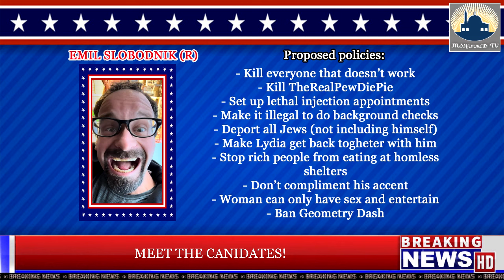THE 2024 AMERICAN ELECTION: TODD WEISS VS EMIL SLOBODNIK!